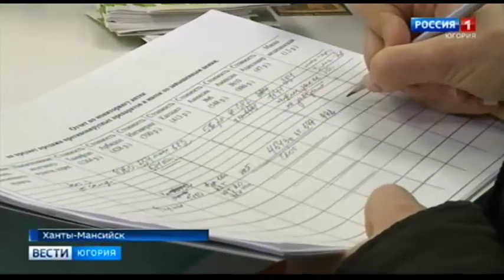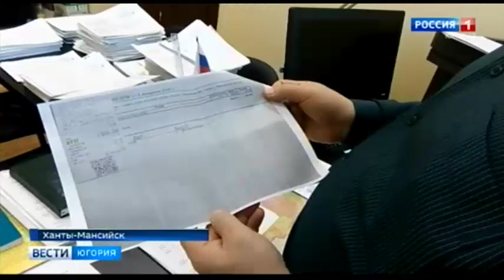Аптеки Югры проверят из-за жалоб на подорожавшие маски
Федеральная антимонопольная служба по Югре проверяет факт роста цен на медицинские одноразовые маски. Первое обращение поступило в ведомство накануне от жительницы Ханты-Мансийска. Она пожаловалась, что аптечный пункт установил двойную стоимость на товар. Дорожают ли в целом средства противовирусной защиты и лекарственные препараты, выясняет и ОНФ.

Смотрите выпуски "Вести-Югория" на телеканале Россия-1 ежедневно по будням:
вечером - 20.44
И в выходные: